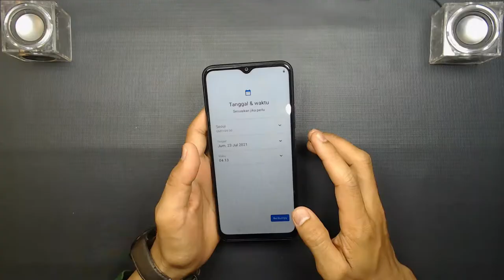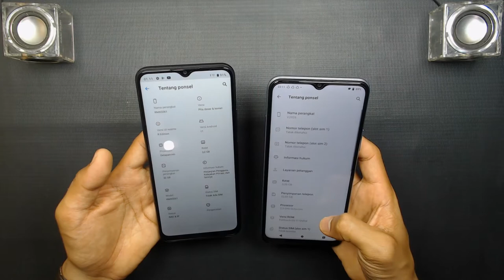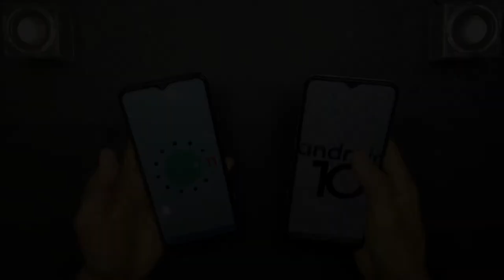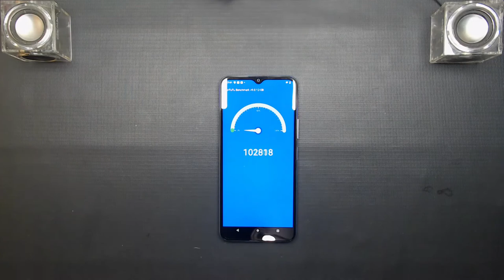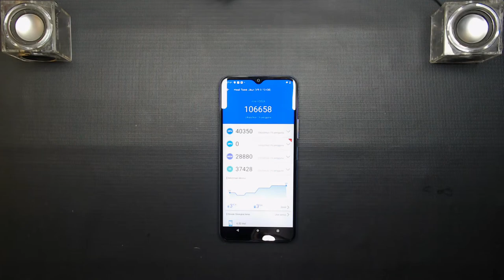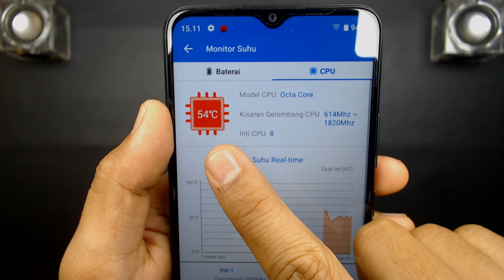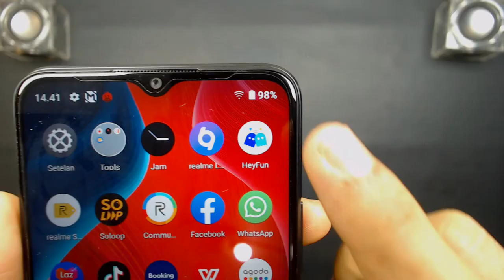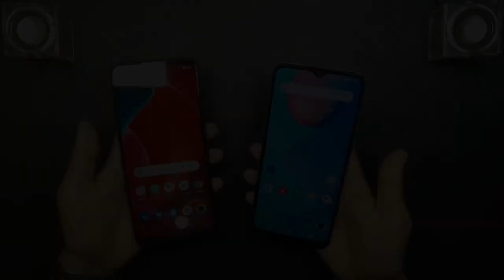C21Y VS Y12S, YANG MAHAL MASIH KALAH AJA NI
YOK DITONTON KALAU PENASARAN